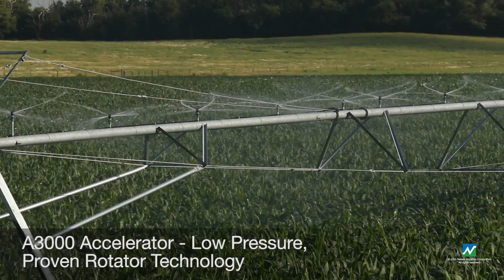Sprinkler Packages & Guns Available for Reinke Pivot Systems from Nelson Irrigation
Your Reinke Dealer has a large variety of sprinkler and end gun packages available to suit any field.